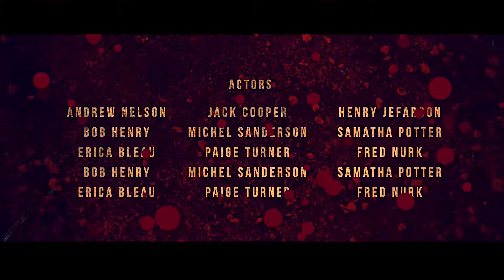Cine Credit V.3 : Final Cut Pro X template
A film needs a great credit sequence. And this is a great looking grunge style action titles will definitely fulfill the need of that genre.  It's very easy to use also Just change the text and you are done to Export. Easy to understand video tutorial included.

SOFTWARE SUPPORT :
FCPX 10.4.6 or Apple Motion 5.4.3 or above

FEATURES
• RESOLUTION : 1920x1080 (30FPS)
• PLACEHOLDER : 8 Title Comps provided
• PLUG-INS : No plug-ins required
• TUTORIAL : Easy to understand video tutorial included

Not included:
1) Music is not included
2) Images are not included
3) The font is not included. (Any font can be used)